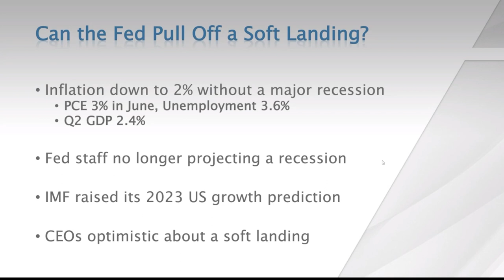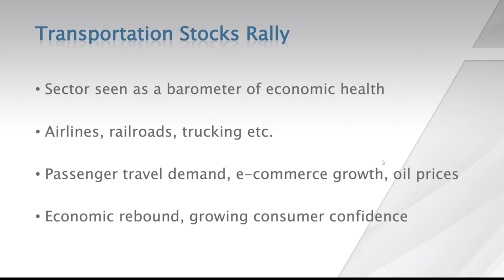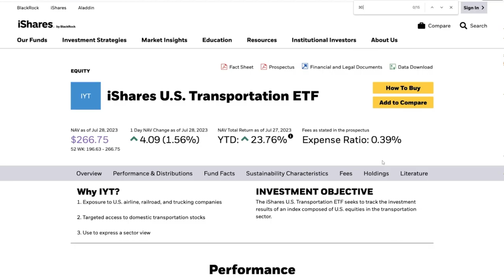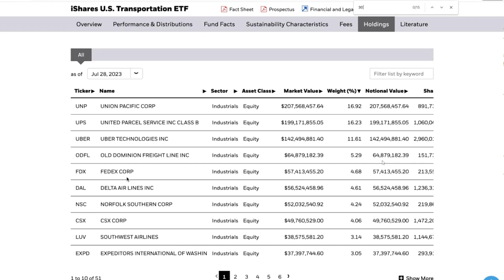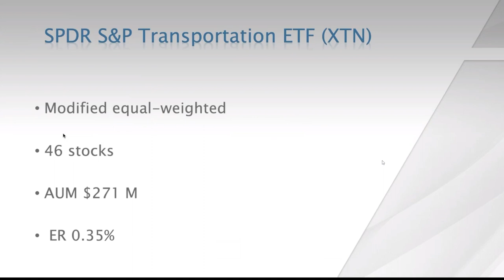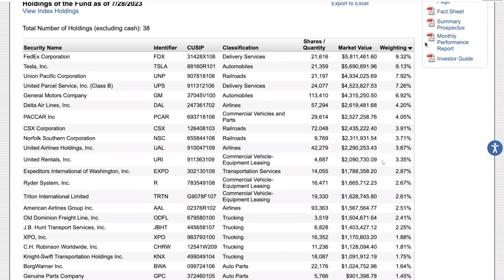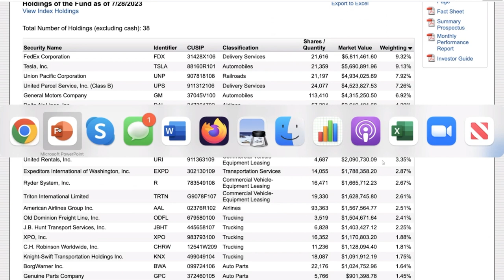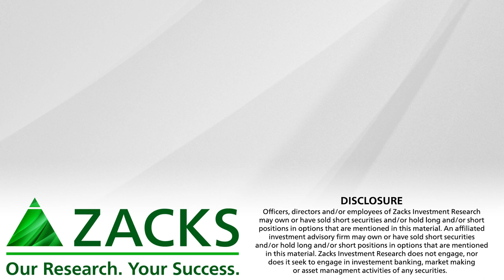Transportation ETFs Rally on Soft Landing Optimism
We highlight 3 Transportation ETFs (IYT, XTN, FTXR).